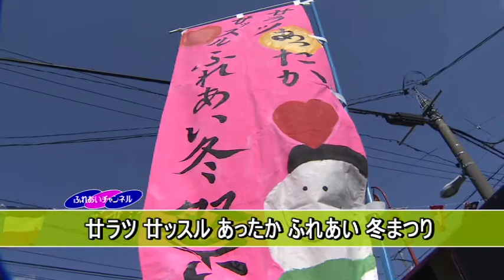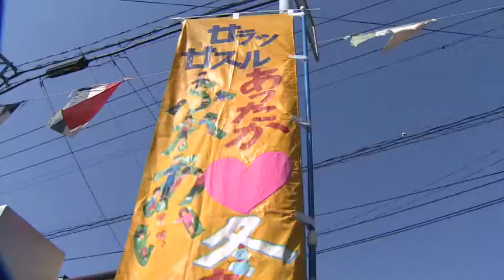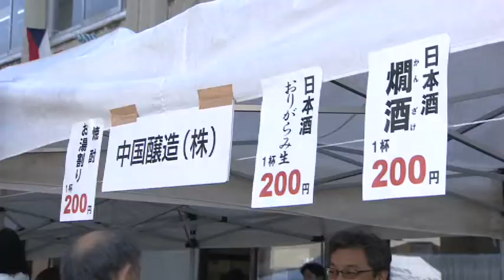「廿ラツ廿ッスルあったかふれあい冬まつり」 ふれあいチャンネル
この動画は、広島県のケーブルテレビ「ふれあいチャンネル」の番組「地元ツウ。廿日市市アワー」で放送されたものです。
2012年2月放送。